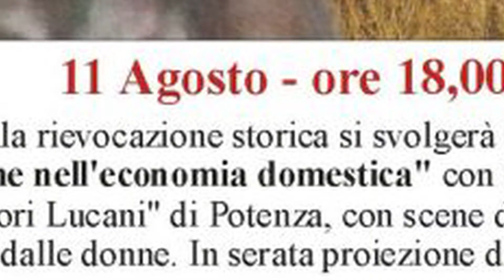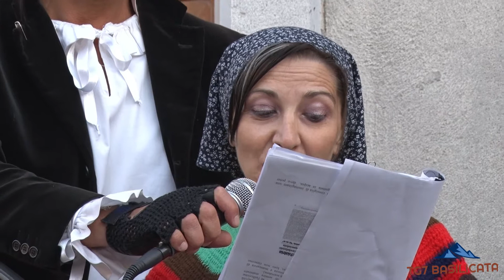TG7 Basilicata Ruvo del Monte. Il Ruolo delle Donne nell'Economia Domestica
TG7 Basilicata 8 Dicembre 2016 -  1  Edizione
Musica Canti e racconti della Vita di un Tempo.